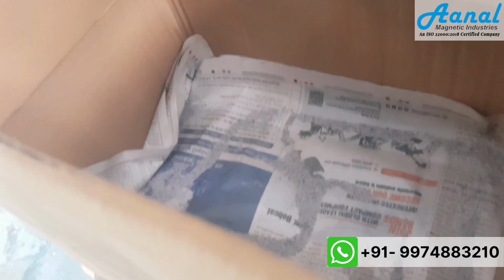Magnetic Separator With Single Roller | Aanal Magnetics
These single roller-type magnetic separators from Aanal Magnetics can handle high volumes. Our magnetic separator is a cost-effective, high-gradient, and permanent magnetic roller separator.

➤Address:-A/92, Shreeram Estate, B/h Bileshwar Estate, Ring Road Odhav, Ahmedabad - 382415 Gujarat (INDIA).